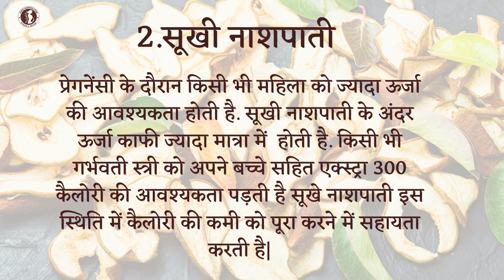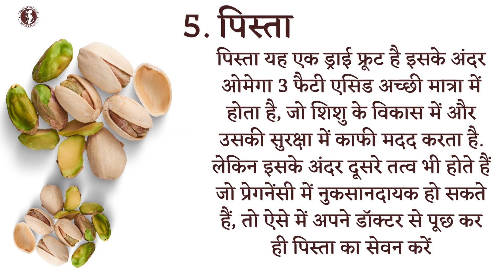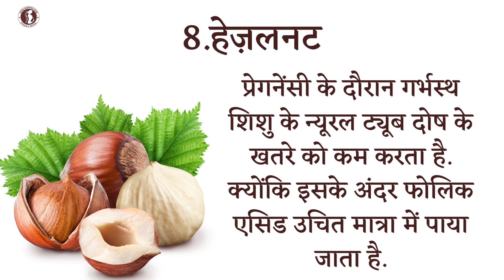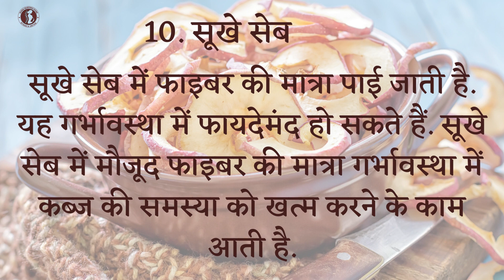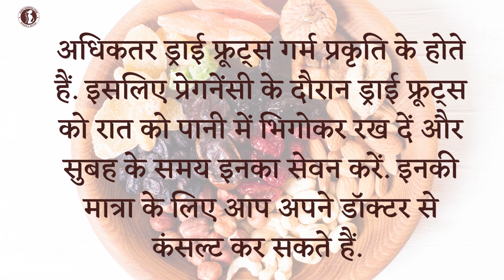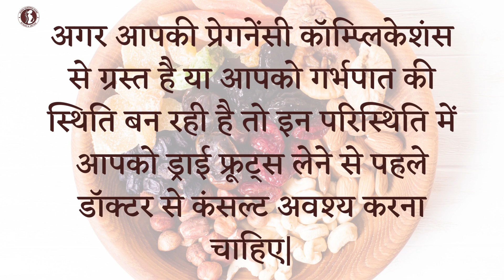प्रेगनेंसी में कौन से ड्राई फ्रूट खाने चाहिए ?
प्रेगनेंसी में कौन से ड्राई फ्रूट्स खाने चाहिए ? pregnancycare obstetrician gynaecologist @dranuradhasinghramanursinghome
Are you pregnant and worried about whether or not to have dry fruits during pregnancy? Well, we have a solution , just watch this video and educate yourself about common dry fruits and their role in pregnancy.
Dr Anuradha Singh is a gynaecologist practicing at her own hospital Rama Nursing Home for the past 20 years .We believe that healthcare should come at affordable price with best quality .If you have any query ,please feel free to contact us.

pregnancy m bhool kar bhi na khayen ye cheezen